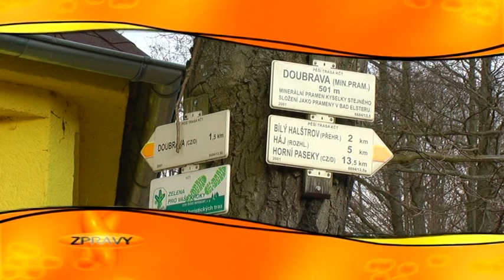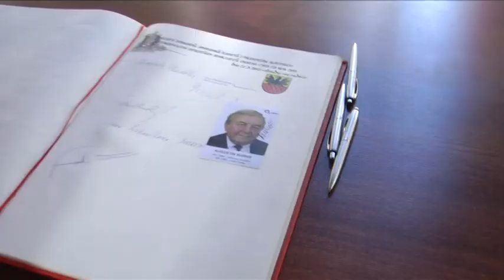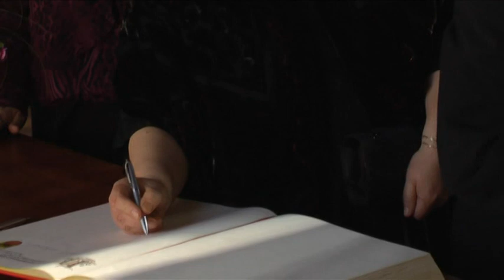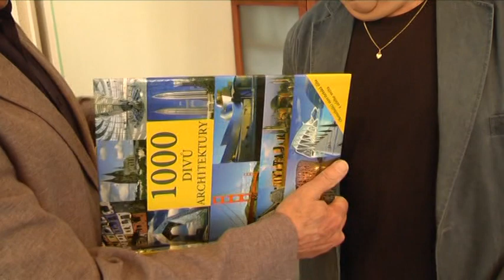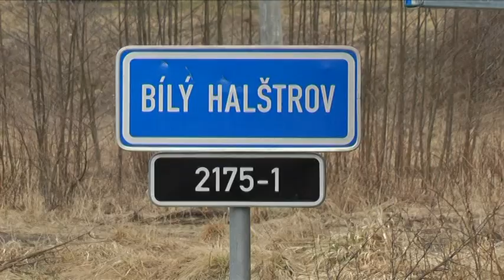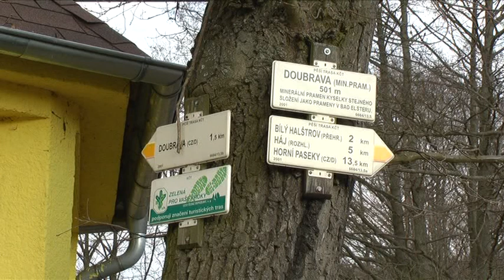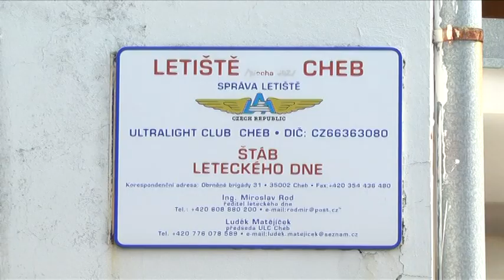2012_13_Zpravy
1. Cheb -- Den Sportovní unie Chebska
2. Kynšperk -- Oldřich Volf, i v sedmdesáti válí stolní tenis
3. Aš -- Cyklostezka spojí region se Saskem
4. Cheb -- Budovu řízení letového provozu koupilo město
5. Františkovy Lázně -- Kosákem roku je Barbora Krákorová
6. Sokolov -- Osobností roku 2011 je autor odborných publikací Jan Rund